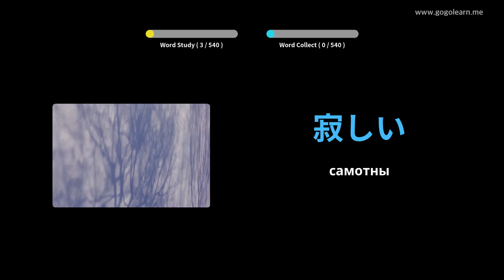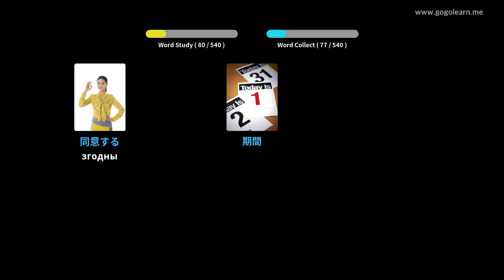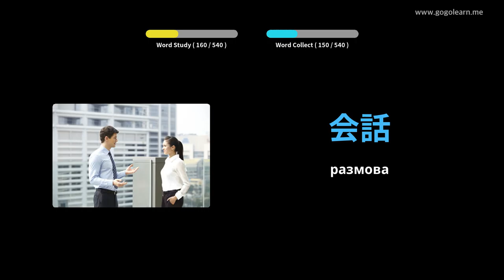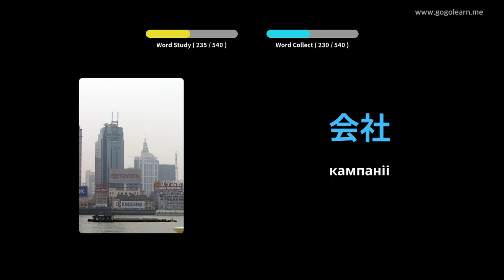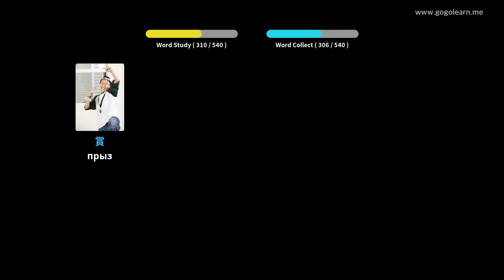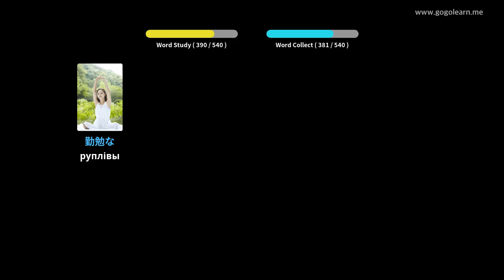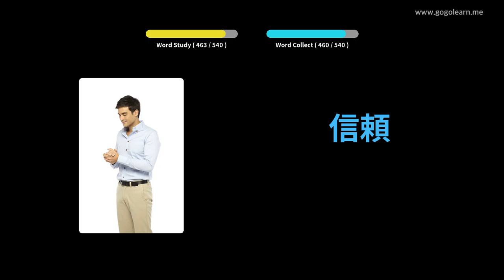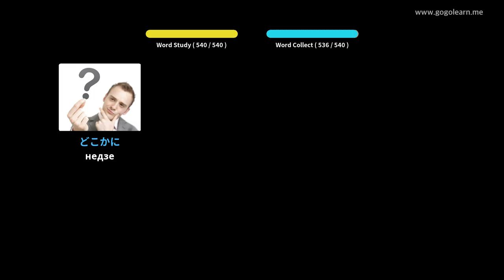Японская лексіка базавай сярэдняй школы | Golearn